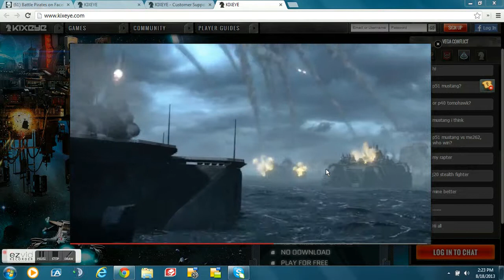intro to video